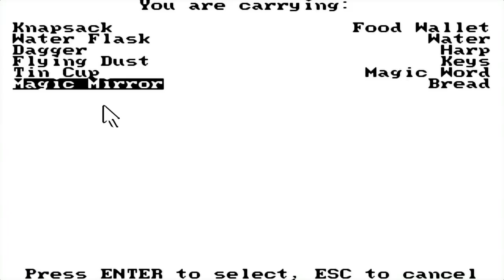The Black Cauldron - English Longplay